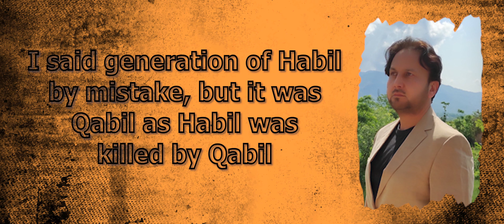Into the Mirrors of History Episode 4 | Hazrat Shees A۔S | تاریخ کے آئینے میں حضرت شیث علیہ السلام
This Vlog is Episode 4 of the series of vlogs in which we will have a sneak peak into the mirrors of history and discuss it. We are discussing Sayyiduna Hazrat Shees A.S.

I solely intend to share and spread "Sacred and True Knowledge" of Universe from this Universe created by ALLAH (Subhana Wa Ta'ala).
I would appreciate your interest and legitimate questions in relevance with relevant topics.
To have a better understanding of what I am explaining, please watch all videos on this channel in sequence.
I would like to answer your questions accordingly and as much as I could.
Scholars, Doctors, Scientists, Philosophers, Teachers, Religious influencers and likewise people are mainly welcome to participate, from wherever you are on this planet.

Images by Freepik.com
Image by wirestock on Freepik.com
Video Clips from Pixabay.com, Pressmaster.com, Pexels.com, Videezy.com
Hour Glass video clip by Vecteezy.com.
Video Clips from Mysteries of Lake Van.